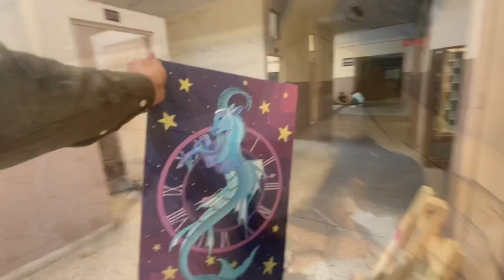Decoration 🎉🥳 for our painting event ll Delhi university ll north campus l khalsa college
This video is about the decoration for our painting event. This video shows how diff events happn in du basically covering du life. Thanku luv u😍😍😍😍